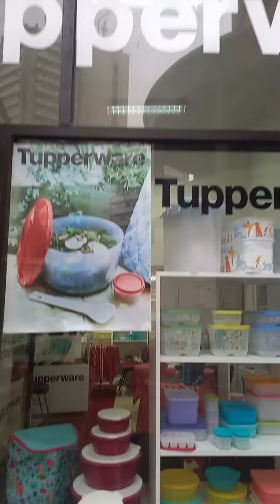bienvenu au Business Center d'avenue des FAR Casablanca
le business center se trouve au 61, avenue des FAR Casablanca

sur place vous bénéficiez d'une démonstration détaillée des produits souhaités ainsi que des conseils et un accompagnement personnalisé

Team leader
Bouchra BELKAMEL
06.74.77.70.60